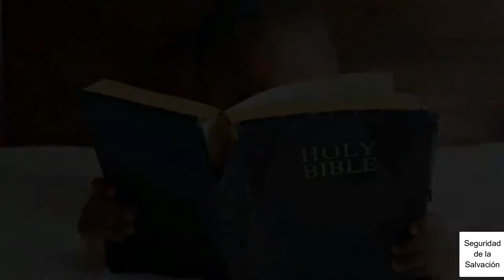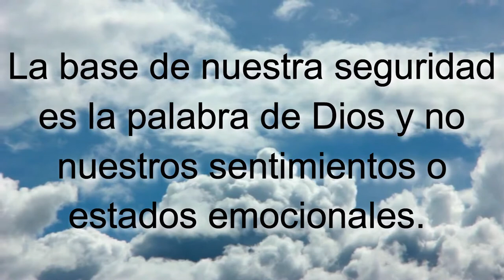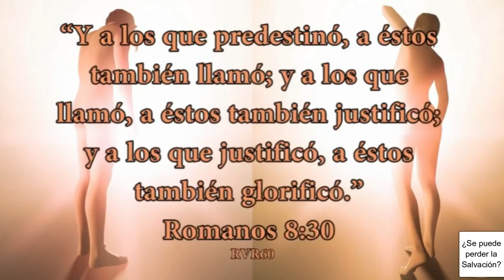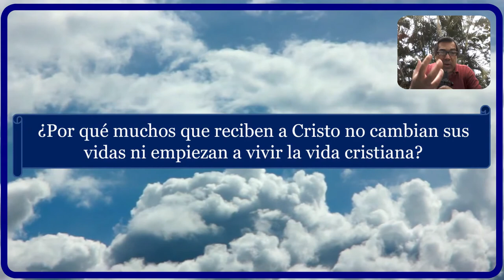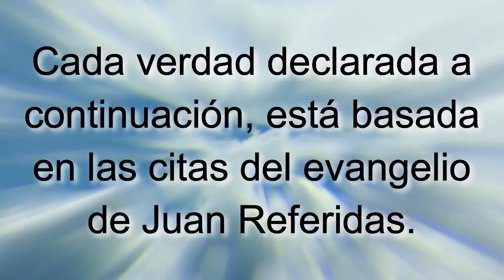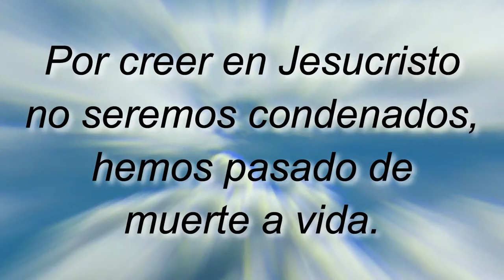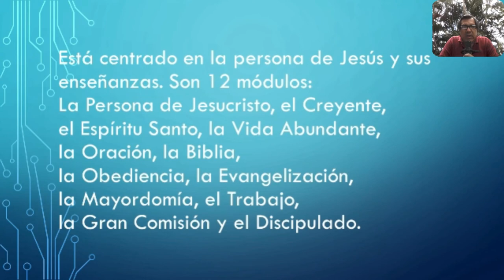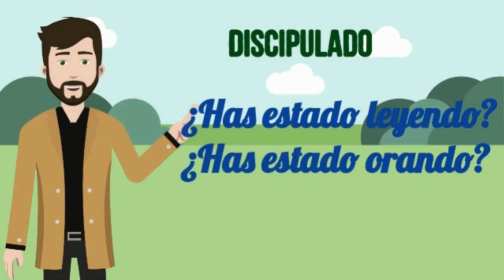D03 Seguridad y Desarrollo en Cristo EXPLICADO CURSO Enseñando a Jesucristo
INDICACIONES PARA EL INSTRUCTOR:

A fin de estar bien preparado para impartir esta lección utilizando el video "D03 Seguridad y Desarrollo en Cristo INSTRUCTOR":

1. MIRA este video para tomar ideas de las respuestas a las preguntas y explicaciones que tendrás que dar (toma notas y agrega ilustraciones, experiencias, testimonios personales, etc.)

2. Imprime la LECCIÓN EN PDF, RELLENA los espacios en blanco a medida que ves el video y REALIZA las tareas al final (enlace al final).

3. RESUELVE el FORMULARIO EN LÍNEA.